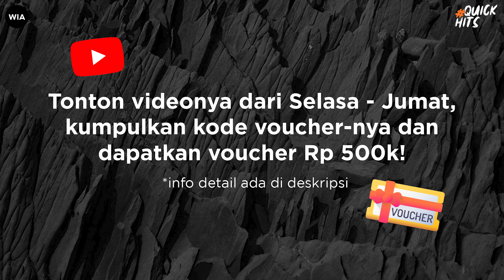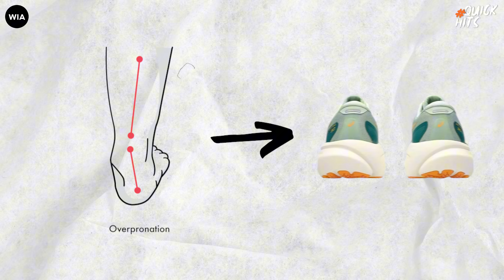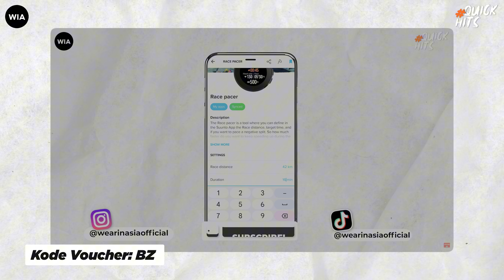BEBERAPA HAL YANG PERLU DIPERTIMBANGKAN SEBELUM BELI SEPATU LARI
Entah sepatu lari tersebut tergolong "kalcer" atau tidak berikut adalah beberapa hal yang bisa kamu pertimbangkan sebelum beli sepatu lari

Time Stamp
0:35 Jenis Kaki & Gaya Berlari
1:04 Ukuran
1:29 Medan Lari
1:57 Cushioning
2:16 Bahan

Apabila teman-teman ingin support channel ini dengan membeli produk yang kami bahas, berikut link-nya:
1. SPORTWATCH

2. SENSOR

3. BONE CONDUCTION HEADPHONE

Nikmati Promo KING OF SPORTWATCH untuk hemar sampai ratusan ribu rupiah di WIA.ID:

Catatan Voucher Youtube :
Pastikan kamu menonton setiap video yang WIA OFFICIAL upload.
Kode voucher akan ditampilkan di segmen video ini selama 4 hari berturut-turut (Selasa - Jumat).
Setiap video merupakan kode yang menyambung dan harus digabung dengan kode di video lainnya di minggu yang sama (video di hari Selasa - Jumat).

KETENTUAN: Orang pertama yang memakai kombinasi 8 digit voucher tersebut di wia.id bisa memakai voucher 500k untuk barang harga normal dengan minimal harga Rp 1 juta
Expired date: 30hari Sampai hari ke 31 tidak ada terpakai, berarti voucher hangus. Kode voucher akan muncul di kanan atas.

Hari jam operasional:
Senin-Minggu PK 09:00 - PK 17:00 WIB